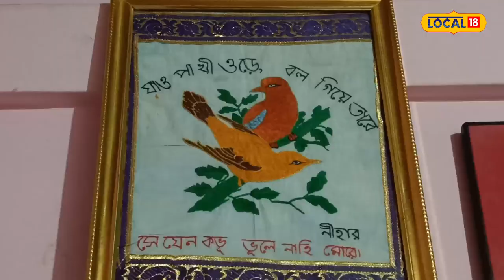Nakashi Katha News : | বঙালীৰ “নকশি‌ কাঁথা” বাংলা লোকশিল্পৰ এক অংগ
Nakashi Katha News | বঙালীৰ “নকশি‌ কাঁথা” বাংলা লোকশিল্পৰ এক অংগ। সাধাৰণতে পুৰণি কাপোৰৰ পৰা সূতা লৈ বা শিপিনীৰ পৰা নীলা, ৰঙা, হালধীয়া আদি সূতা কিনি এই কাঁথা চিলাই কৰা হয় । লোকসংস্কৃতি আৰু গ্ৰাম্য কুটিৰ শিল্পত গুৰুত্বপূৰ্ণ স্থান দখল কৰিছে নকশি কাঁথাই।